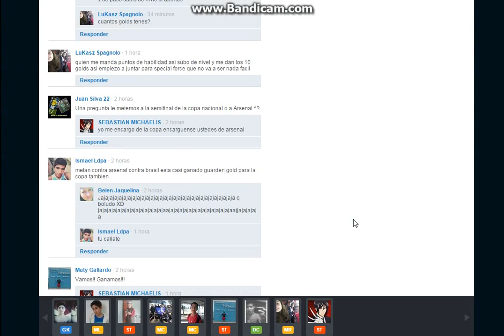LIGA ULTRAS 4 PARTE 2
SEGUNDA PARTE DE LIGA ULTRAS 4